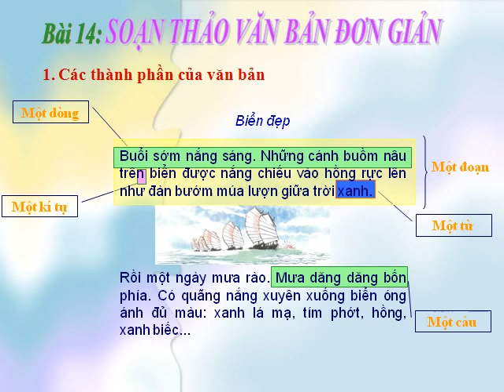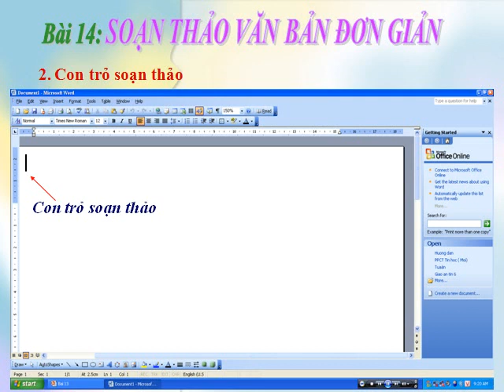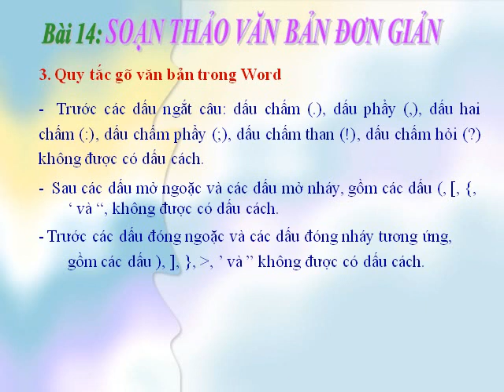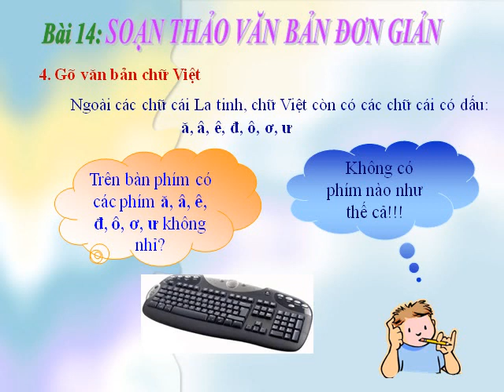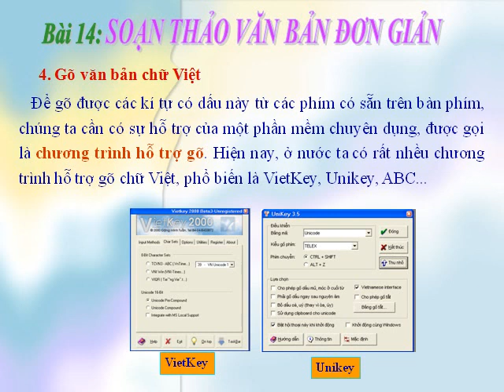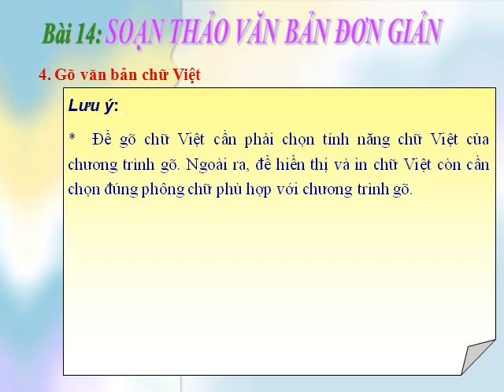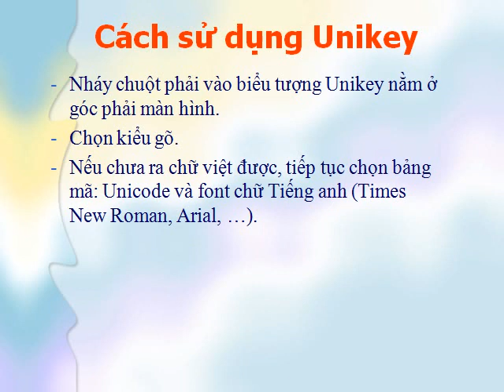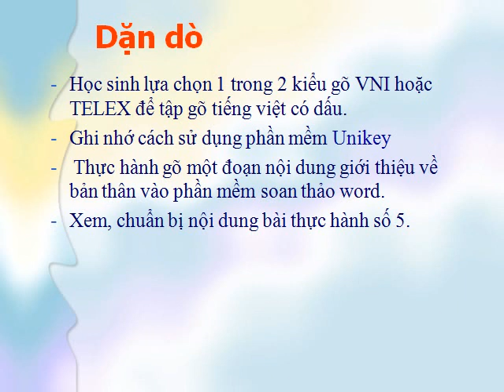TIN HỌC 6. Bài 14 Soạn Thảo Văn Bản Đơn Giản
T HÙNG